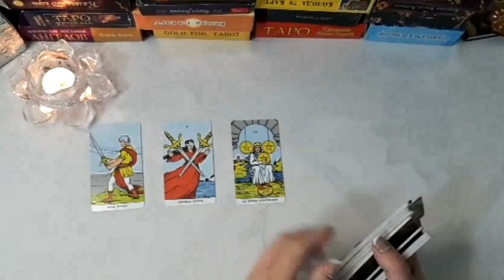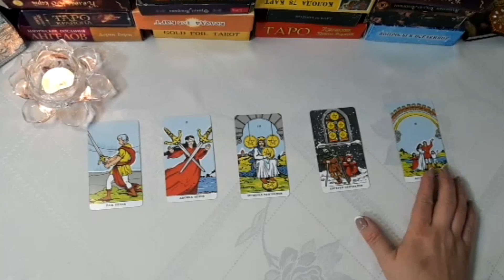СТРЕЛЕЦ - ТАРО ПРОГНОЗ на СЕНТЯБРЬ 2023 года от МАРИНЫ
И у нас сегодня таро прогноз от Марины таролога которая сделает расклад для знака зодиака стрелец. Будет таро прогноз для стрельцов
Тема - СТРЕЛЕЦ - ТАРО ПРОГНОЗ на СЕНТЯБРЬ 2023 года от МАРИНЫ
Приветствую вас друзья и гости канала. Мы с Анастасией занимаемся медитацией, спортом,  духовным развитием, здоровым питанием, ченнелингом и пытаюсь познать этот мир вместе с вами.